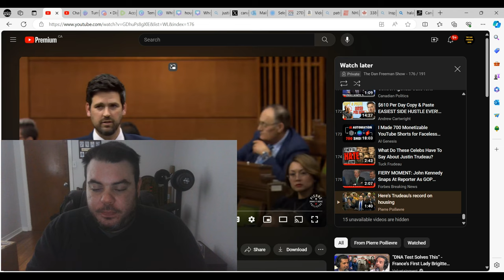Pierre Poilievre EXPOSES Liberal Minister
Pierre Poilievre exposes Liberal housing minister Sean Fraser, pointing out that under this minister, and Liberal PM, housing has become unaffordable, and this issue was left un addressed for to long.